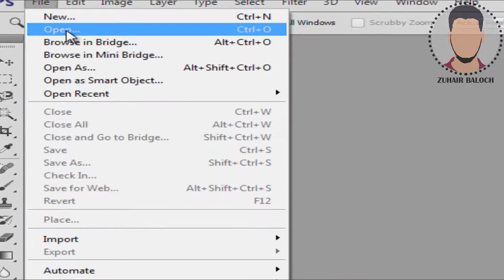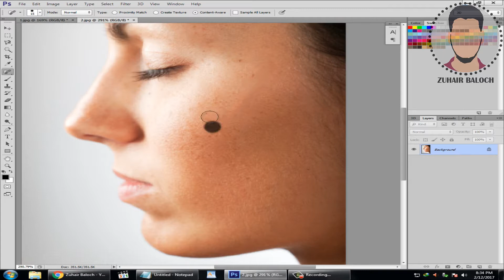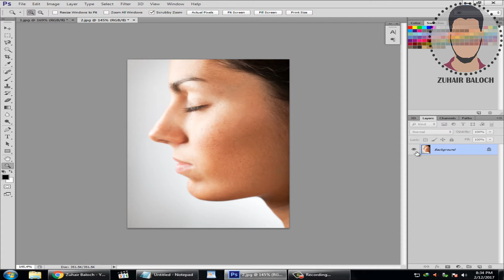How To Remove Black Spots From Face In Photoshop CS6/CC (2020)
How To Remove Black Spots From Face In Adobe Photoshop

Hello Everyone,

today i am showing you how to remove black spots from faces in photoshop cs6/cc on computer/laptop 2020.

ZUHAIR BALOCH
THANKS